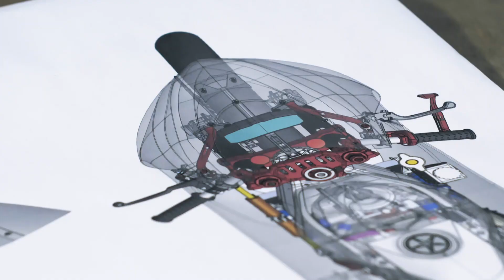Brevo PM3 Project - Full Movie